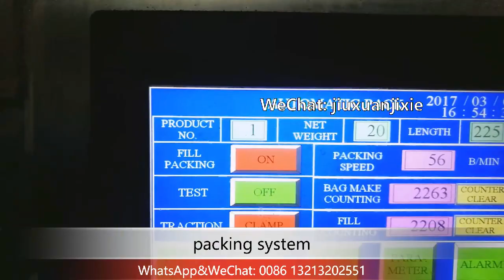18 in 1 automatic snack and potato chips packaging system with centralized feeding system